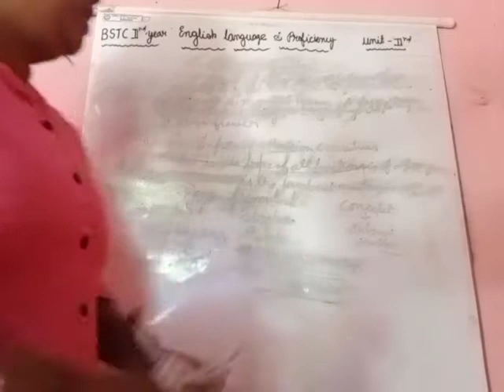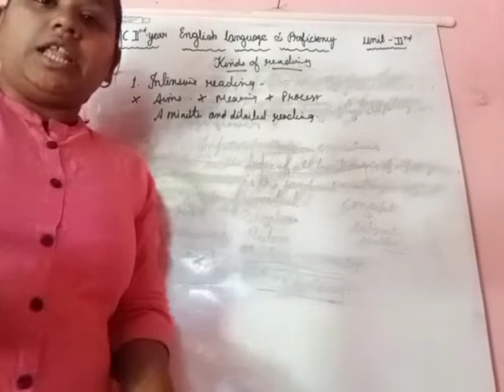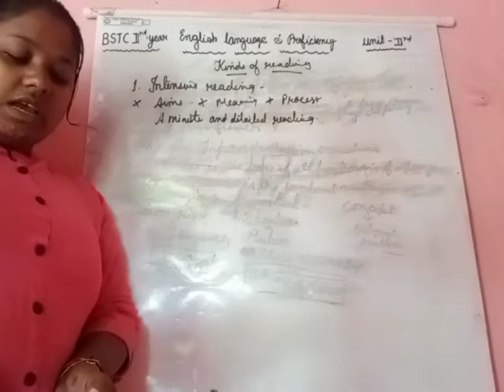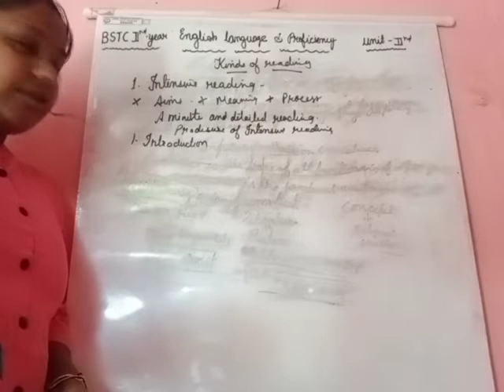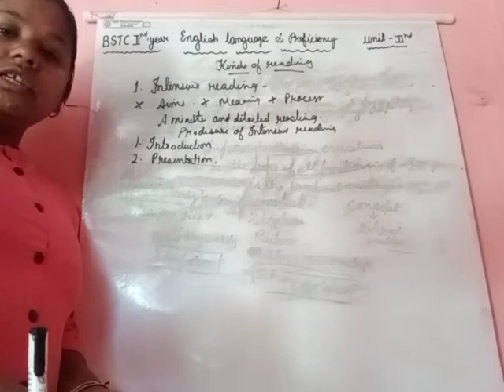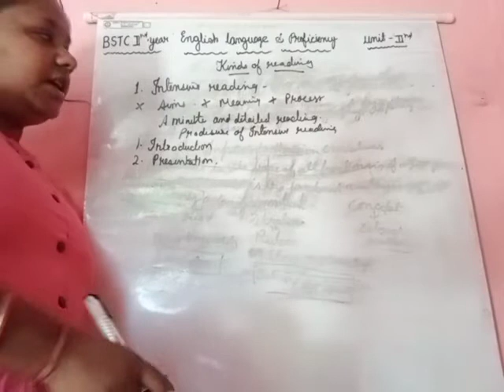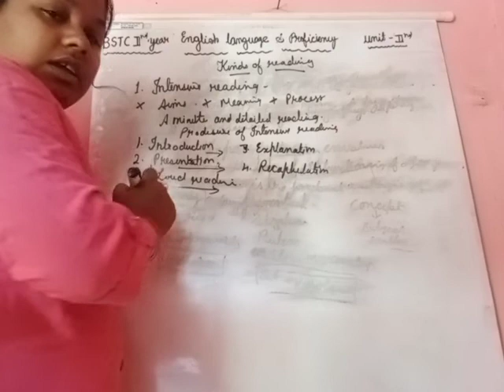10/6/21 BSTC 1st year English language and proficiency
Kinds of reading (intensive reading)